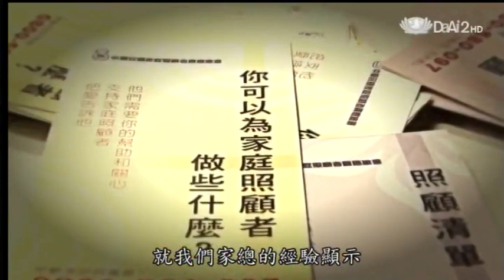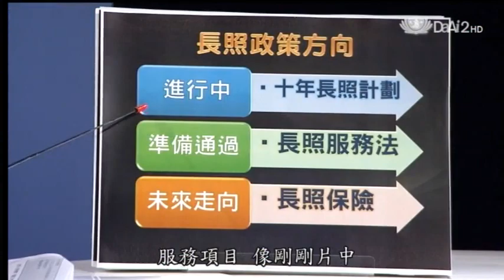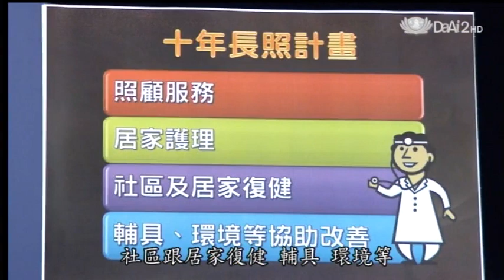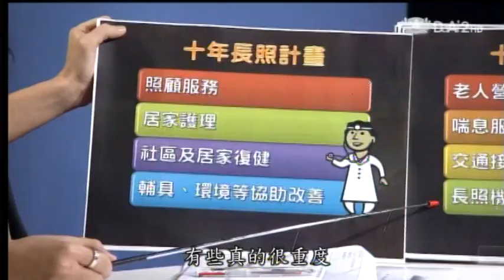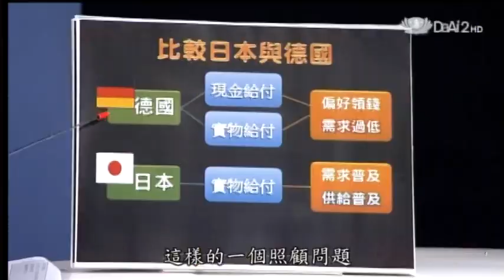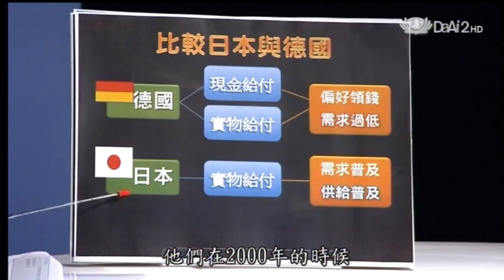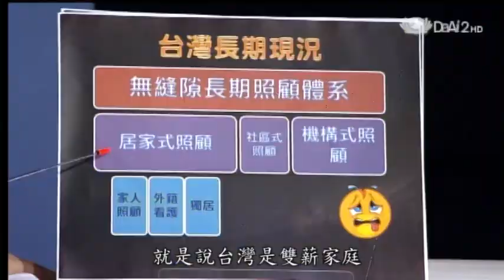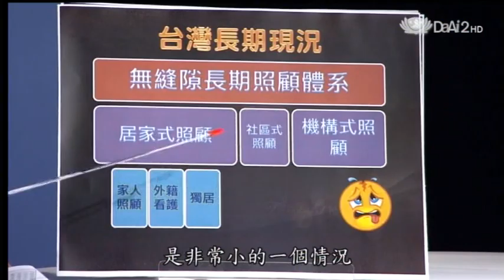20121204《今夜說新聞》牽你一輩子